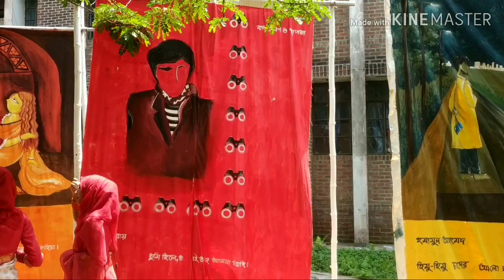My First Ever VLOG on Pohela Boishakh || A day at SUST